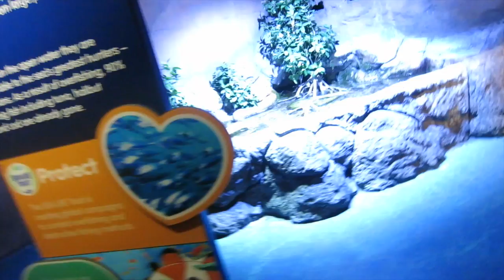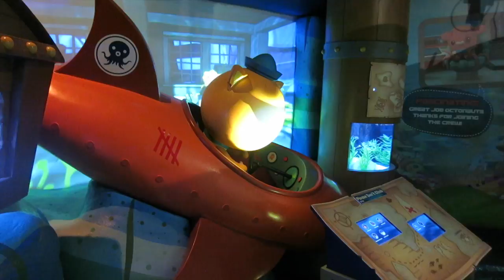IT'S BABY DORY!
An aquarium adventure, no air conditioning in Arizona, & meeting at la leche league.